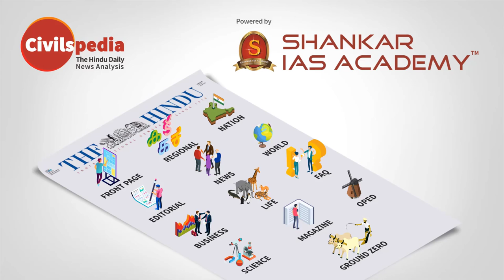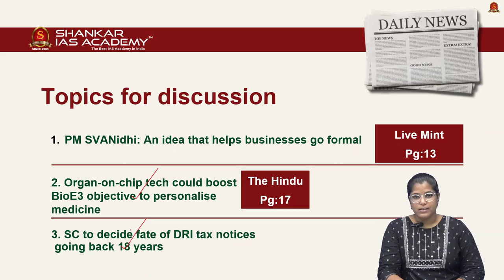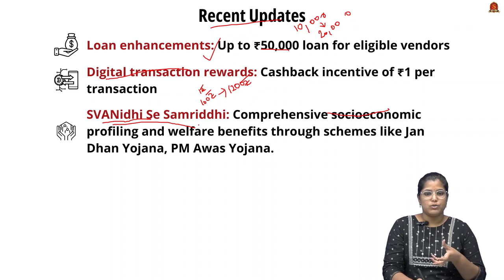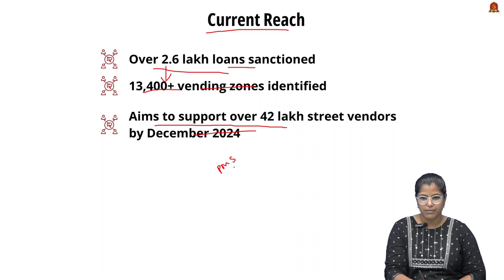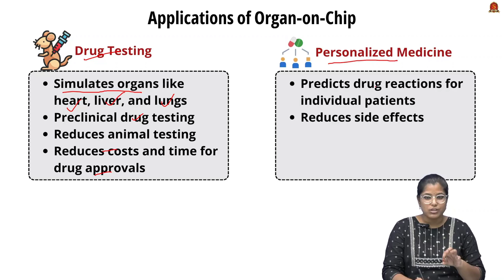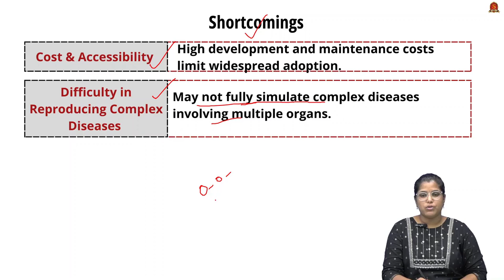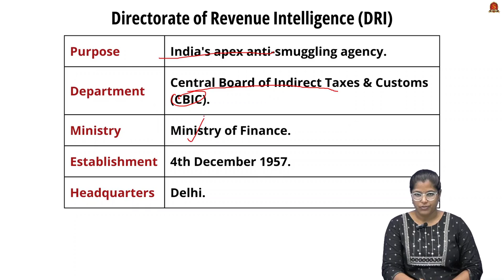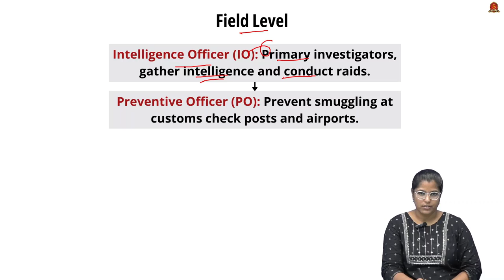Newspaper Analysis| September 12 2024| Shankar IAS Academy| UPSC current Affairs | Prelims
News articles and editorials discussed:

PM SVANidhi Scheme  - 01:04
Organ-on-Chip Technology
Directorate of Revenue Intelligence (DRI)
Subsections
PM SVANidhi: An idea that helps businesses go formal
Overview
Purpose
Key Features
Implementing Agency
Objectives
Achievements
Recent Updates
Current Reach
MCQ

2. Organ-on-chip tech could boost BioE3 objective to personalise medicine - 04:48
What is Organ-on-Chip?
Applications of Organ-on-Chip
Drug Testing
Personalized Medicine
Disease Modeling
Toxicology Testing
Multi-Organ Chips
Shortcomings

3. SC to decide fate of DRI tax notices going back 18 years - 08:45
Overview
Purpose
Department
Ministry
Establishment
Headquarters
Functions
Composition
Central Level
Regional Level
Field Level